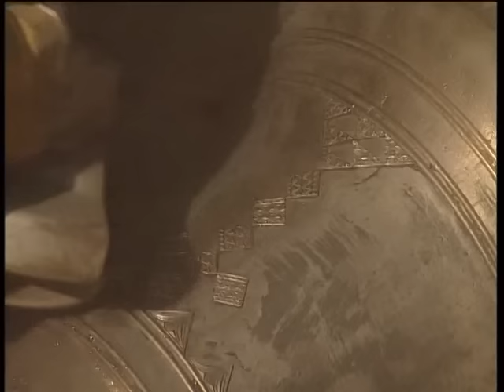FUNDICIÓN DE CAMPANAS con moldes de barro a más de 1000 GRADOS. Así es su elaboración artesanal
En la localidad de Montehermoso (Cáceres), la familia Rivera mantiene vivo uno de los oficios artesanos más sonoros de la historia: el fundidor de campanas. La fabricación de una campana es un proceso laborioso que requiere paciencia, delicadeza y conocimiento del oficio. En el año 2000, en los talleres Rivera, pudimos recoger todo el proceso de la fabricación de una campana.